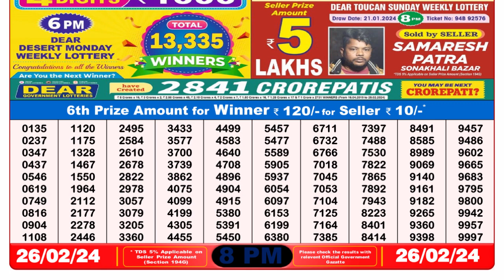🔴Dear Lottery Sambad Live 8pm today 26.02.24 Nagaland State Lottery Result